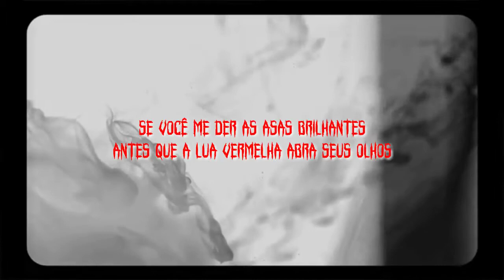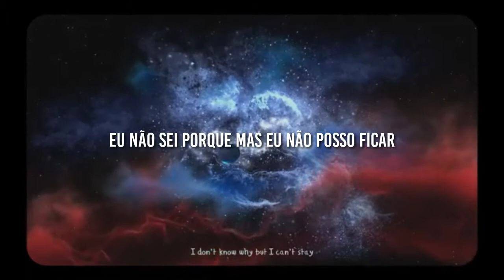PIXY(픽시) - ‘Intro - End of the Forest’ [Legendado/PT/BR/Tradução]